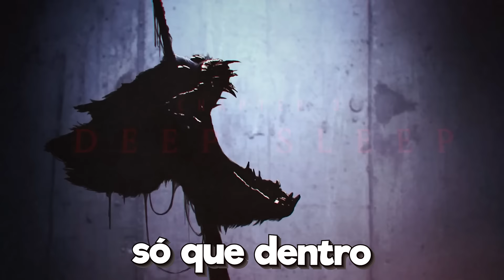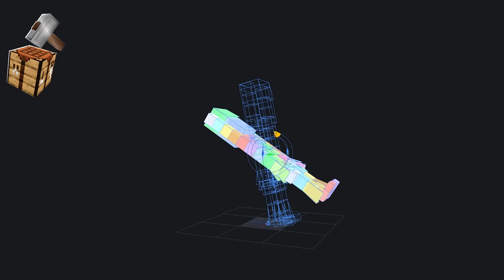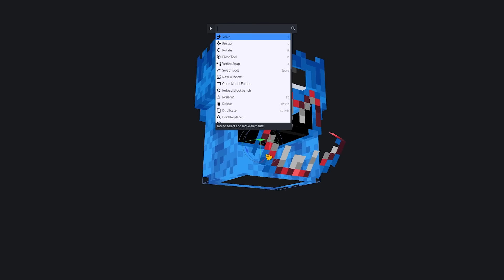Criei o TRAILER de POPPY PLAYTIME 3 No Minecraft !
📍Mod: Blockbuster

🦴 Oque aconteceu nesse vídeo:
-- Nesse vídeo eu RECRIEI o TRAILER de PoppyPlayTime 3 Dentro Do Minecraft

00:00 : Oi Tudo Bem ? 💛
00:20 : Compartilhe o vídeo Se gostar 🔃